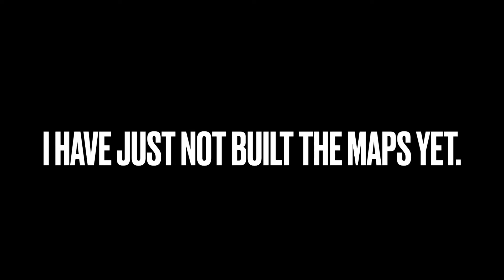‘The Decade Infection’: Piggy Build Mode Series [ANNOUNCEMENT]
Give me time, I have very low storage.